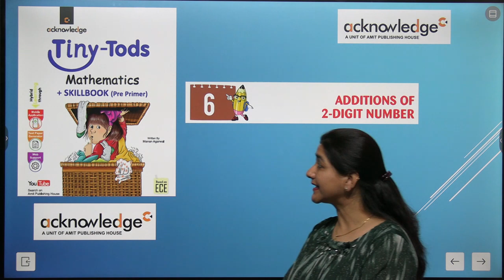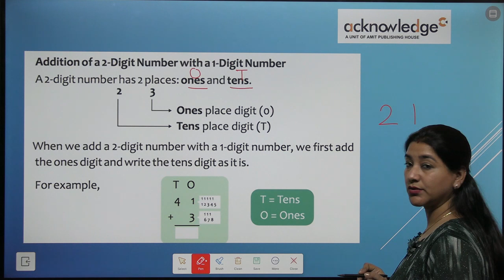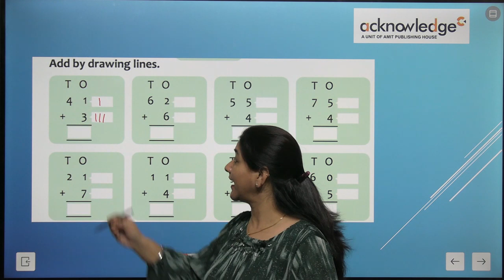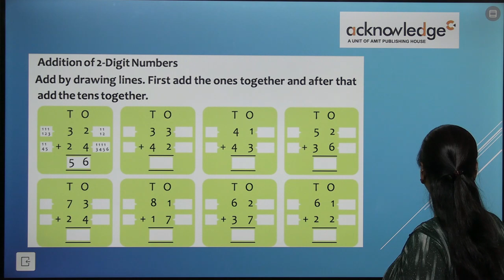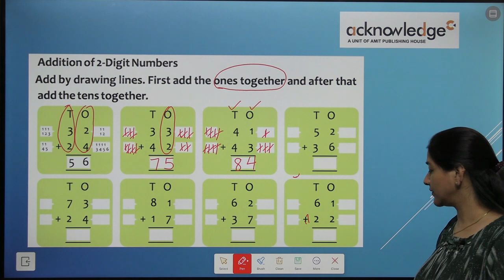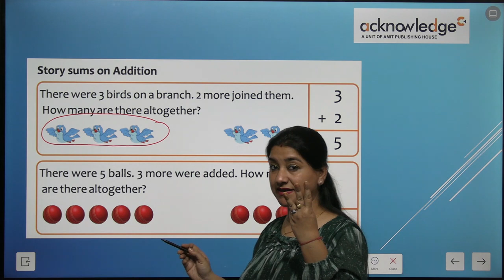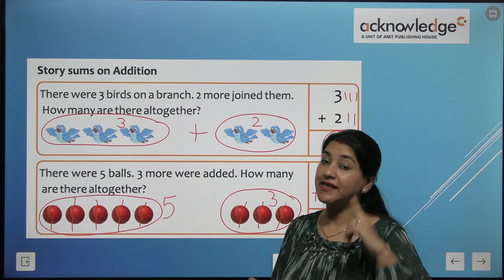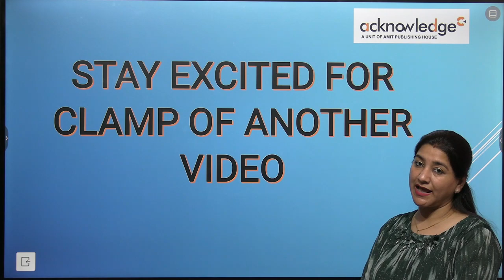ACKNOWLEDGE MATHS PRE PRIMER CHAPTER 6 ADDITION OF 2 DIGIT NUMBER